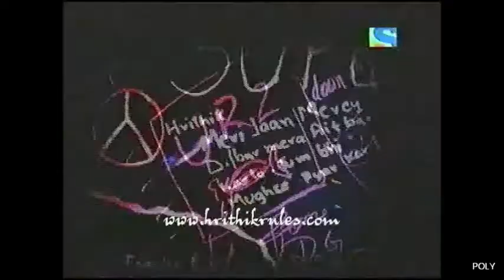Hrithik's 39th Birthday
Clips: Agneepath, Guzaarish, Zindagi Na Milegi Dobara, Krrish, Jodhaa Akbar, Lakshya, Mission Kashmir, various events. The clips are courtesy of Dharma, SLB productions, Excel movies, FilmKRAFT, Hrithik Rules, Bollywood Hungama,Film of India

Song: Survival - Muse